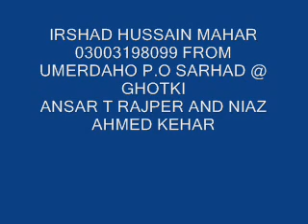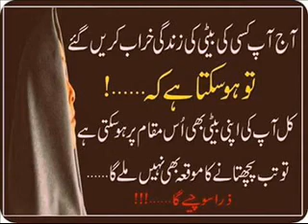kahen bae je na pesh pawanda seen by haji ghulam nabi mahesar and abdul majeed sindhi molood shareef